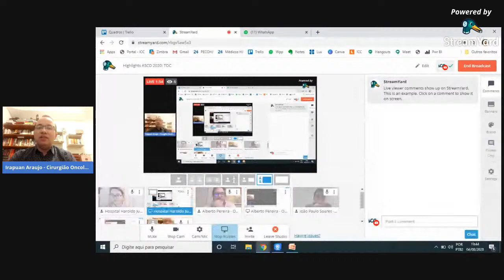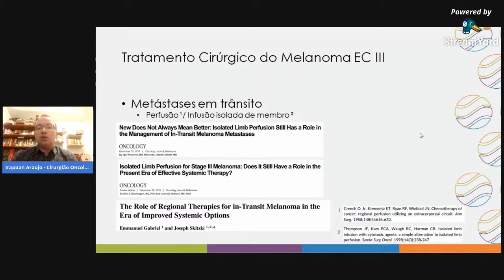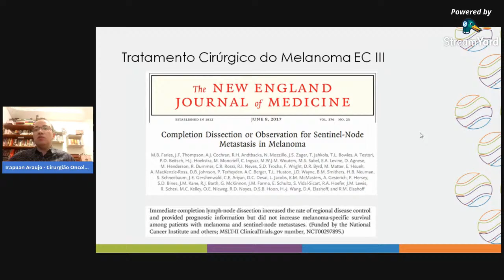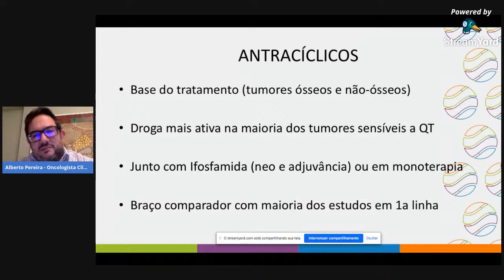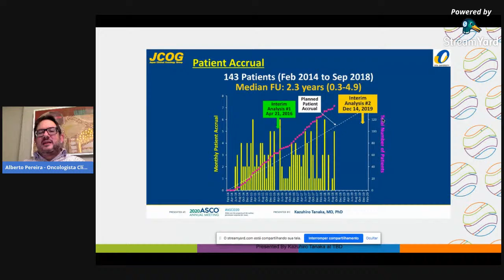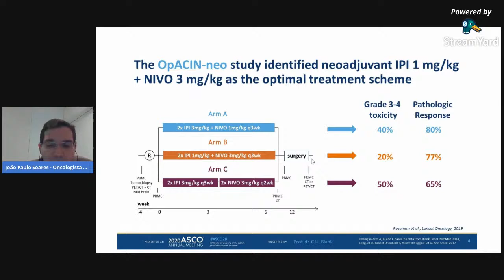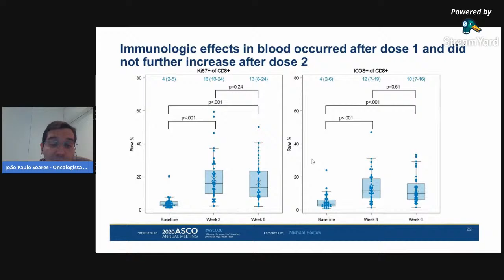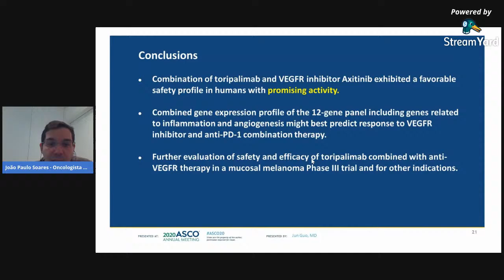Highlights ASCO 2020: TOC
O Hospital Haroldo Juaçaba realiza agora o Highlights ASCO 2020, com os principais destaques científicos do maior congresso mundial em Oncologia. Participam da discussão com foco em ginecologia os médicos João Paulo Soares, Oncologista Clínico do HJ, Alberto Pereira, Oncologista Clínico do HJ e Irapuan Teles, Cirurgião Oncológico do HJ.
Compartilhe e envie suas dúvidas e comentários por meio do bate-papo da live!

O que você achou do nosso webinar?